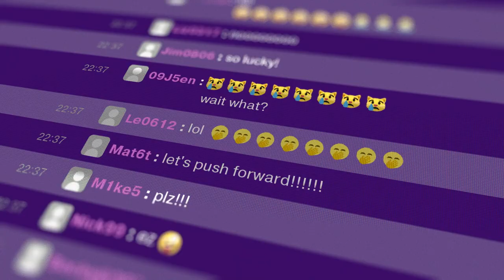Refined for Victory, Advised by Fnatic | INZONE Buds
Developed in close collaboration with Fnatic, the all-new INZONE Buds are refined for victory and are here to power up your gaming adventures.

With 360 Spatial Sound for Gaming, pinpoint hidden enemies accurately from all directions and be the first to react. Stay in the zone with powerful noise-cancelling, leaving no room for distractions. Game like there’s no tomorrow with the epic 12-hour battery life of INZONE Buds, and get an hour’s worth of tournament for every 5 minutes of quick charging. Keep your focus on those frags with ultra-low latency of under 30ms, all while enjoying unparalleled comfort thanks to their lightweight and compact design.

Your comments and likes are our biggest motivation to do better, please take a second to share with us your thoughts.

While you're here, join our My Sony membership today!
Enjoy additional members-only perks like birthday vouchers & free extended e-warranty.